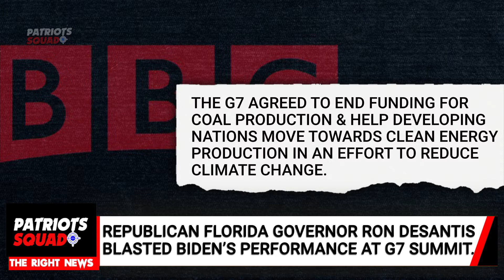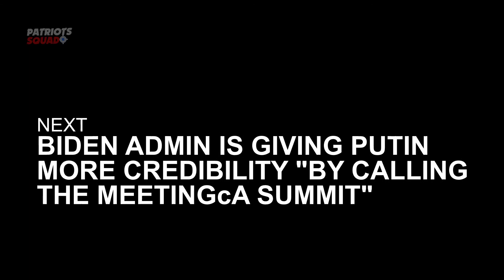RON DESANTIS UNLOADED AT JOE BIDEN's PERFORMANCE AT G7 MEETING & SAYS "HE IS LEAVING LOT OF PEOPLE"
Breaking News:
Florida Governor Ron DeSantis Slammed Joe Biden's Performance at  G7 Meeting & Says: "He is leaving a lot of People Behind..."